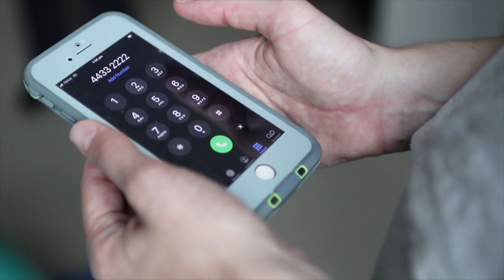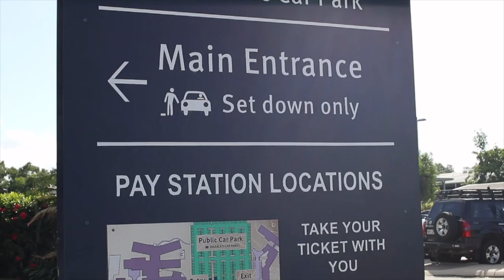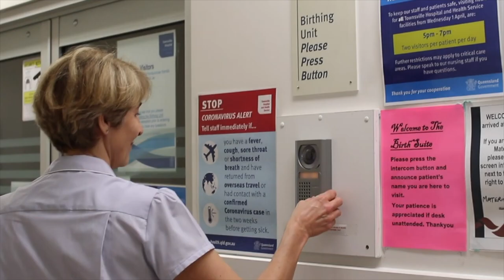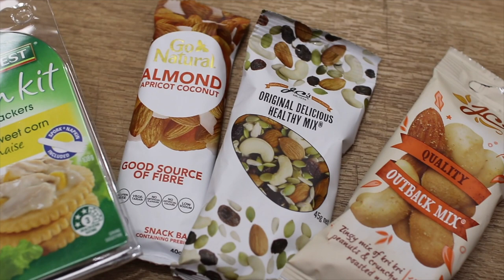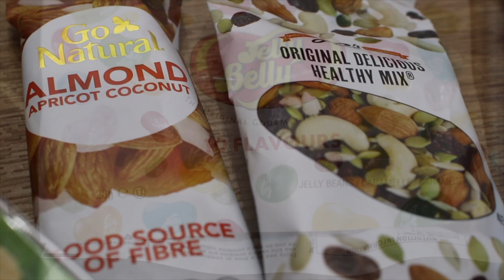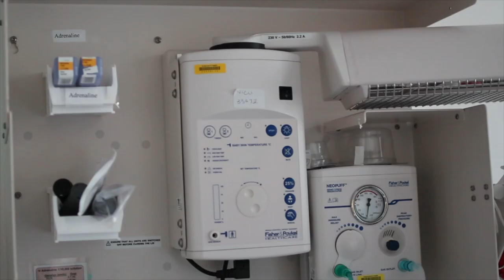Birth Suite walkthrough | Townsville University Hospital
Are you an expectant mother or partner/support person? Get a wonderful overview of our Birth Suite here with Midwife and Childbirth Educator Coordinator Jacqui Morrison. Jacqui will take you through everything you need to know about Birth Suite, from how to get there to room layout, support and more. We also have a walkthrough available for our Maternity Ward.